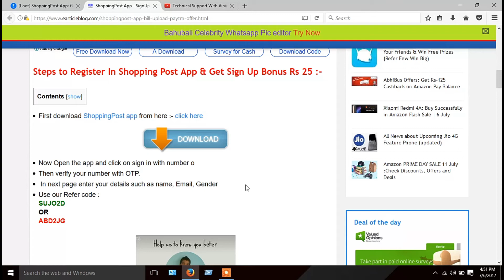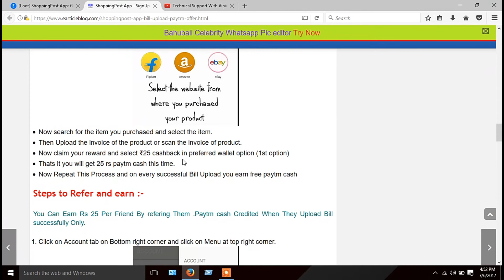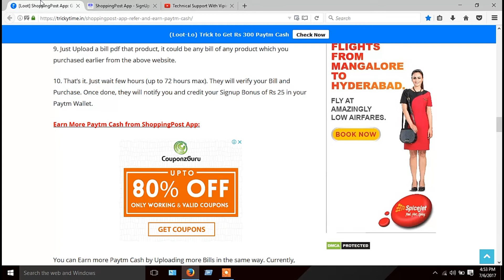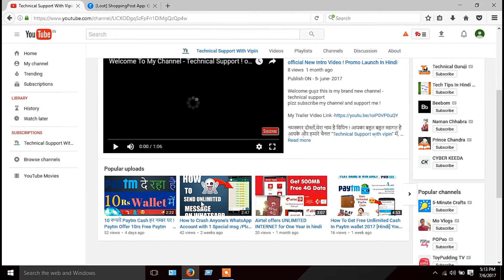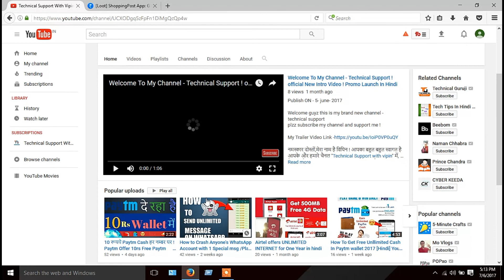50 रूपये Paytm Cash हर नम्बर पर ! Paytm Offering 50rs Free Paytm Cash in Wallet 2017 [Hindi] Get It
Publish ON - 7 july 2017

refer code - NAMNEY

Cashback पर Cashback mil rha hai dosto
100% Cashback in Paytm Loot Offer घर बैठे Paytm में पैसा ADD करो l

Step by Step Full Tutorial in Hindi.. for
Hurry up friends!!!
Ye Friends latest trick Paytm se Paise Kamane ki 2017 Ki aur Aap isse Free Me Recharge Bhi Kar Sakte Hai aur Paytm Paymemt Bank Bhi Use Kar Sakte Hai...

नमस्कार दोस्तों,मेरा  नाम है विपिन ! आपका बहुत बहुत स्वागत है आपके और हमारे चैनल "Technical Support with vipin" में, मैंने यह चैनल मेरे उन सभी दोस्तों के लिए बनाया है जो टेक्नोलॉजी के बारे में  जानना चाहते है Please SUBSCRIBE to Technical Support with vipin, Thanks.